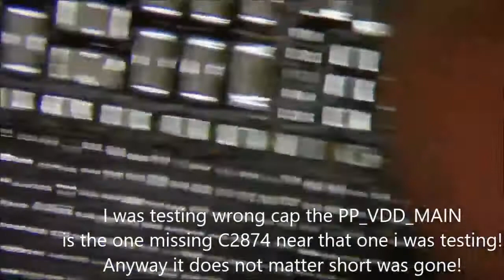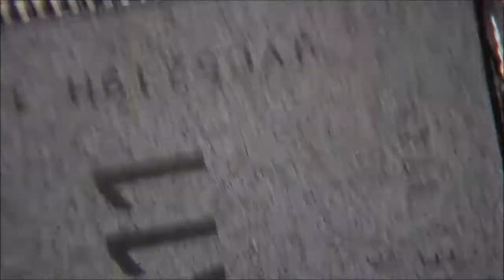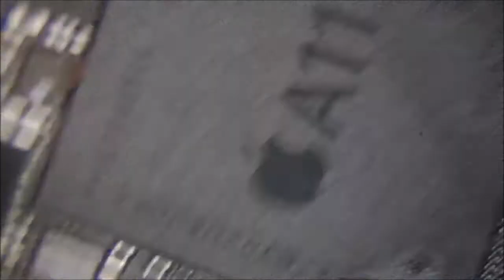iPhoneBacklight.com iPhone 8 Plus Dead,Easy Trick PMU Replacement